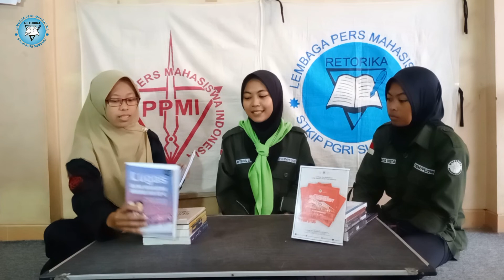PODCAST || Fakta Menarik UKM Mayapada STKIP PGRI Sumenep